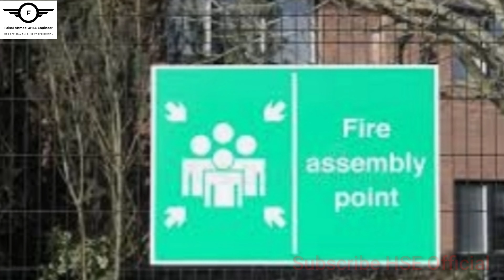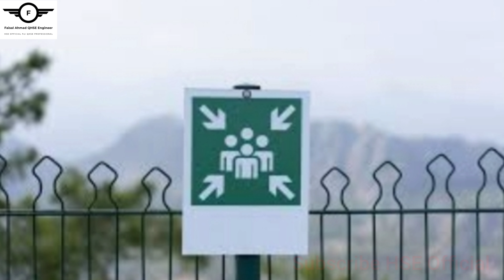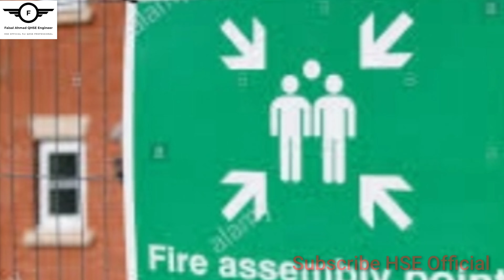What is fire Assembly point? What is muster point? Details In Urdu #29/ 07 May 29 / 2020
Assembly Points
An assembly point is a place where workers congregate once they have evacuated a building. This allows for a roll-call to be taken and identification of any missing persons.

Assembly points should be:
• A safe distance from the building (it may be on fire).
• At a safe location (not in a high hazard area).
• At a location where further escape is possible if needed.
• Out of the way of firefighters.
• Clearly signed.

In some cases a temporary assembly point or “refuge” may be provided inside a building.
This is a protected location (normally on or adjacent to a main means of escape) where people can wait for a short time.
This might be used as a location where a person with impaired mobility temporarily waits for assistance to evacuate the building.